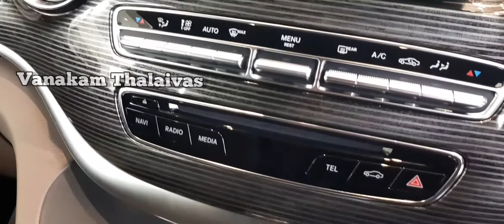A Review Of Benz V-Class| Showroom Review|My First Giveway To My Subscribers